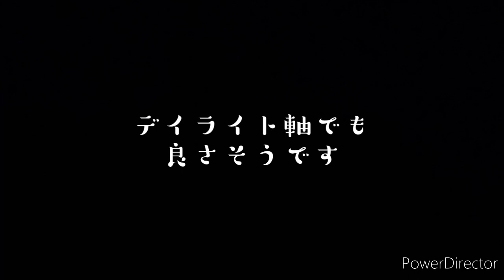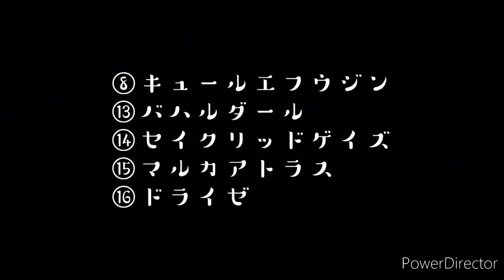10月28日 新潟競馬の厳選予想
高配当ゲットしましょう！

後半ではスワンSと秋天にも言及してます。